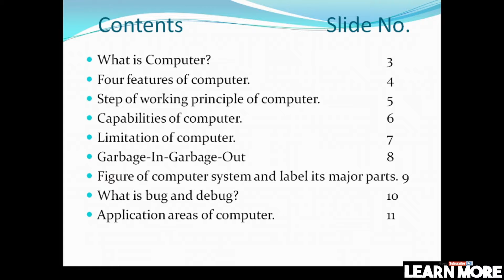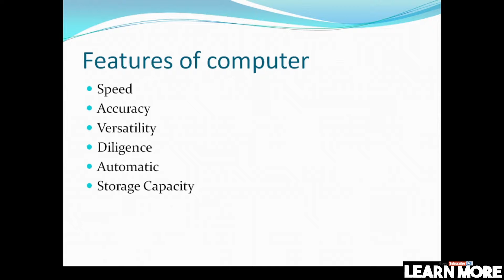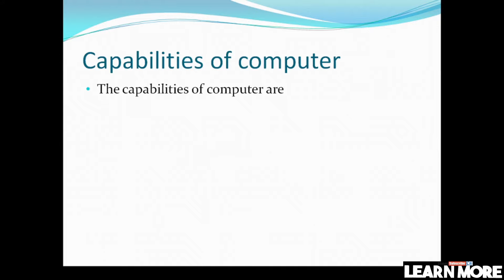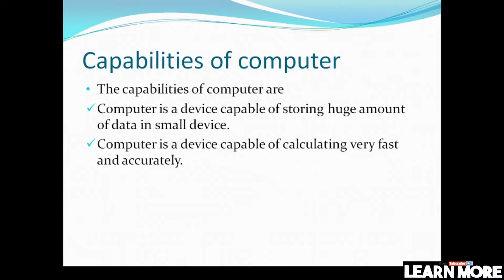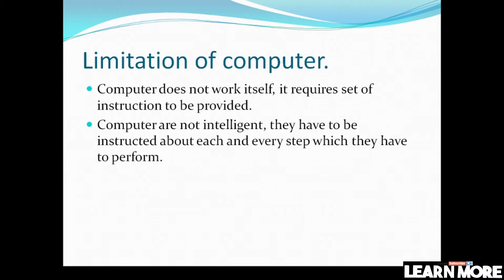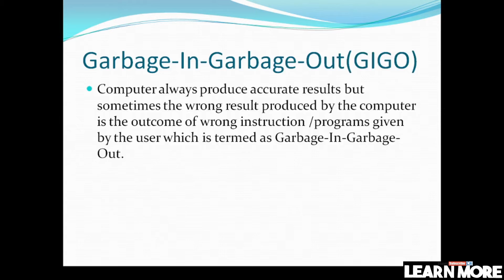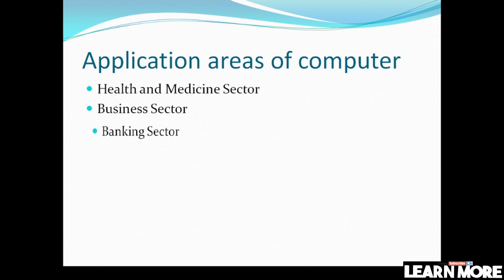Fundamental concepts of computer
Features of computer
Basic working principles of computer
Applications areas of computer
What is bug
What is debug
Figureof computer
Garbage in garbage out
What is GIGO
limitation of computer
Capabilities of computer